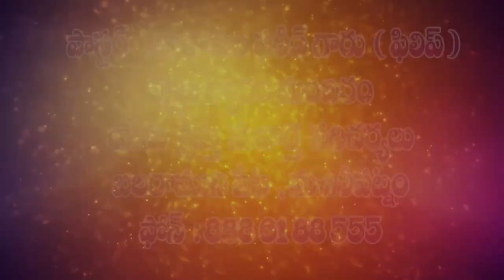pas philip garu 02 9 2021